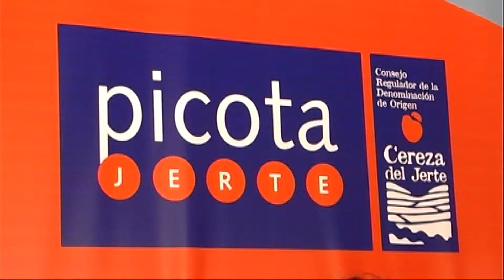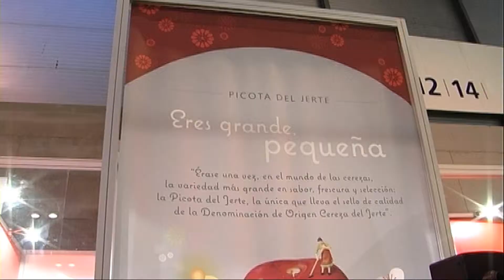VODCAST: BLANCA PORTILLO RECOGE PREMIO PICOTA DEL JERTE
El galardón reconoce en su IV edición la trayectoria profesional de actriz, productora y directora, su autenticidad y calidad en el desempeño de su trabajo
Consejo Regulador Denominación de Origen Protegida Cereza del Jerte entrega por cuarto año consecutivo, el premio a la excelencia "Picota del Jerte". En esta ocasión el galardón ha recaído sobre Blanca Portillo, consagrada actriz, productora y directora que destaca por su consolidada trayectoria y la autenticidad y calidad con la que desarrolla cada uno de sus proyectos.
El "Premio Picota del Jerte" se ha entregado hoy, día 11 de abril durante la celebración del XXV edición del Salón Internacional del Club Gourmets en Madrid en el stand propio de la Denominación de Origen Protegida Cereza del Jerte. El galardón ha sido entregado por la Vicepresidenta Segunda y Consejera de Economía, Comercio e Innovación,  Dª. María Dolores Aguilar Seco de la Junta de Extremadura, que no ha dudado en felicitar a Blanca Portillo afirmando que "merece este premio por su trabajo, por ser una gran actriz y por su compromiso con Extremadura". El Presidente del Consejo Regulador de la Denominación de Origen Protegida Cereza del Jerte, José Fernández García, ha conducido el acto, durante el cual ha destacado que "este año se premia no sólo la calidad de un trabajo y la constancia en ese trabajo, sino además una calidad artística y una trayectoria que coincide con los valores del Valle: eficacia, constancia y trabajo".